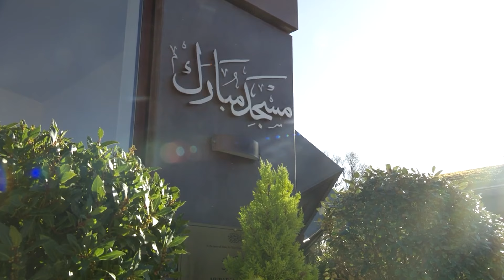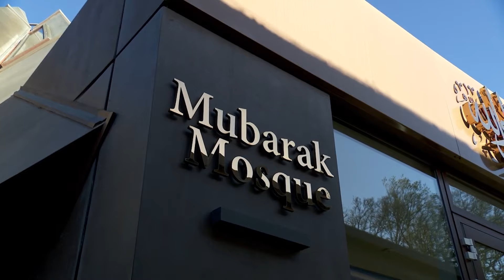Compassion du Saint Prophète Mohammad à Ouhoud | sermon 26-01-2024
Sermon du 24 janvier 2024 de Sa Sainteté le Calife. Il y présente les attaques ciblant le Saint Prophète Mohammad (s.a.w.) durant la bataille d'Ouhoud et sa réaction.

00:00 Khutba al Oula

01:52 Récit des blessures reçu par le Saint Prophète (saw)

02:20 "La colère d'Allah est sévère envers celui qui a ensanglanté le visage du Messager d'Allah (saw)"

03:20 "O Allah pardonne mon peuple car il est ignorant"

04:40 Le témoignage de AbdAllah ibn Masoud (ra) sur l'indulgence du Saint Prophète (saw)

06:50 "La question di châtiment est entre les mains d'Allah"...Verset coranique

07:16 Comment Hadhrat Fatima (ra) a soigner la blessure du visage du Saint Prophète (saw)

08:04 La compassion du Saint Prophète dans l'épreuve selon le Musleh Maoud (ra)

09:04 La présence des Anges durant la bataille de Ouhoud

12:15 Un Ange a pris l'apparence de Musab (ra)

13:04 Le témoignage de Saad bin Abi Waqas (ra) à propos de la présence des Anges à Ouhoud

14:07 La promesse de l'aide divine d'Allah par les Anges s'est accomplis à Ouhoud jusqu'à la désobéissance des musulmans sur le col

16:45 Récit des sacrifices des compagnons du Saint Prophète (saw)

17:00 Le sacrifice ultime de Anas bin Nadhar Ansari (ra) ou l'expression d'un amour intense pour le Saint Prophète (saw)

20:00 "Le corps d'Anas (ra) comportait plus de 70 blessures et personne ne put le reconnaître hormis sa sœur".

21:10 "Quel plaisir tiré de la vie après la mort du Saint Prophète (saw) ?" Anas bin Nadhar

22:05 "Les adversaires de l'Islam qualifient de pillage le fait que les musulmans prennent du butin après la victoire".

28:24 "Qui y a t-il à part cette date entre moi et mon bien aimé ?"Malik Anas bin Nadhar (ra)

29:49 Priez pour les Ahmadis du Yémen, pour l'unité du monde musulman et pour le monde qui se dirige vers la guerre mondiale.

30:20 Annonces de prières funéraires (janaza)

50:11 Khutba Al thaniyya